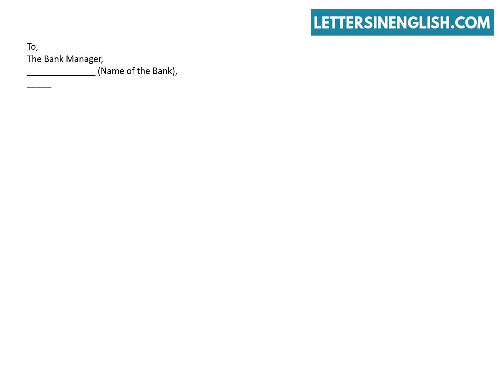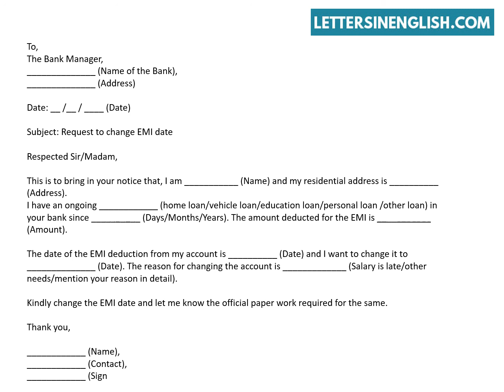Letter to Bank for Change EMI Date – Application For Change EMI Date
Request Letter to Bank for EMI Date Change – Application for EMI Date Change.
In this video, you will find a sample request letter to change EMI date.
How To Write an Application to Bank Manager for Changing EMI Date.